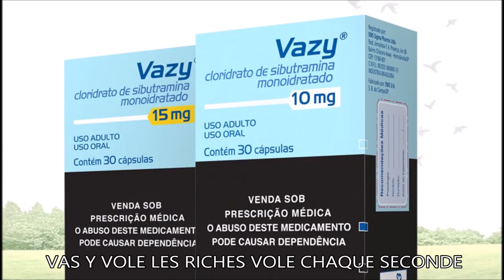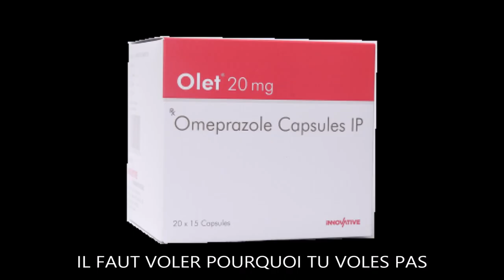F2D2RATION INTERNATIONALE DE POESIE ZERO ST BROC DE MERDE - IL FAUT VOLER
VOLER LES VOIX DE BLAIREAUX - VOLER LES IMAGES DE GOOGLE DE MERDE - C4EST 0 CHIER